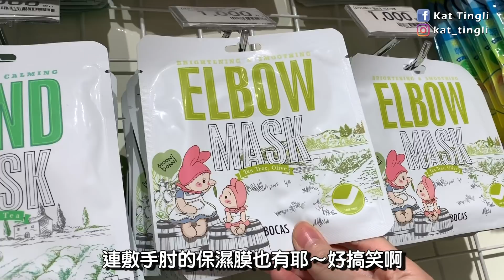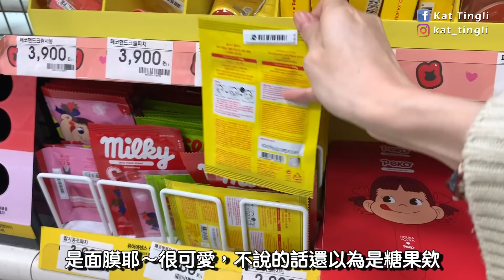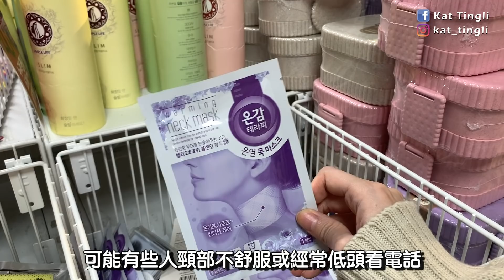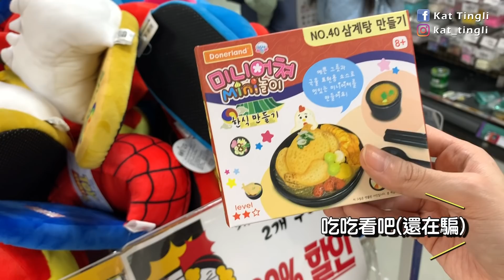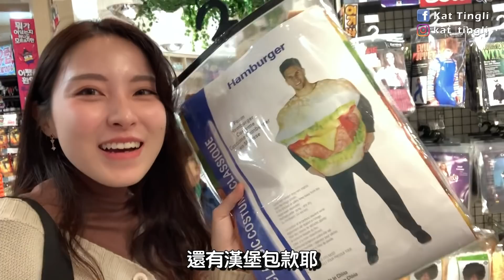韓版激安殿堂真的賣得便宜嗎??裡面竟然有18禁用品區+看到一位小美女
**影片是1月時拍的啊**☺️☺️